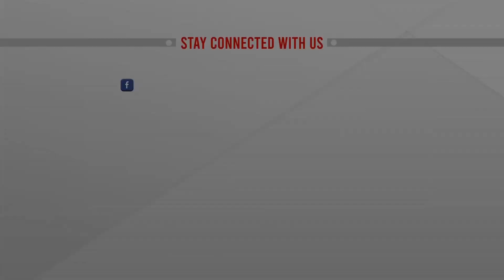ইডেন কলেজ ছাত্রলীগের সভাপতি সম্পাদকের বিরুদ্ধে মামলা | Eden College Clash | ATN News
ইডেন কলেজ ছাত্রলীগের সভাপতি সম্পাদকের বিরুদ্ধে মামলা | Eden College Clash | ATN News | bangla news |  bangladesh news | latest bangla  news | latest news | top bangla news